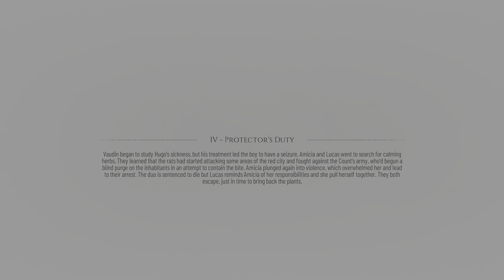Plague Tale Requiem Gameplay 4K #6